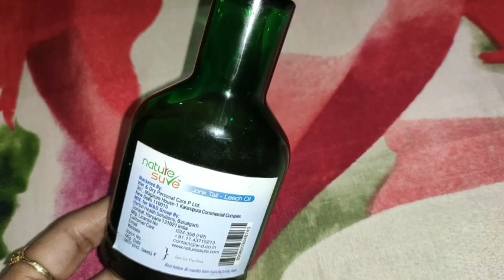Blue heaven Saubhagya kum kum sindoor honest review and demo. Waterproof and matte sindoor.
Blueheaven Saubhagya kum kum sindoor honest review and demo. Waterproof and matte sindoor.